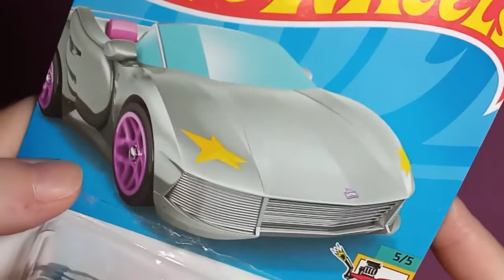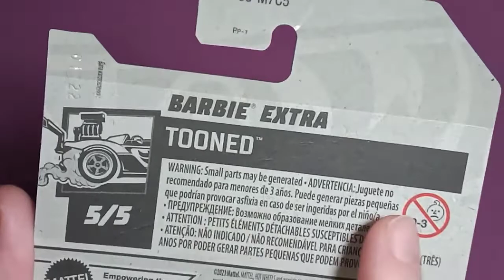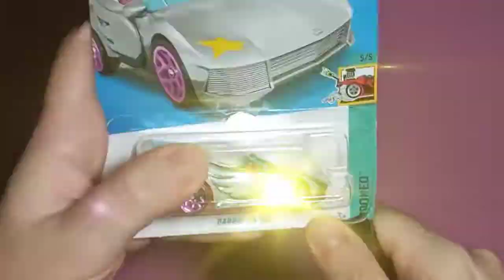🚘 Carro Barbie Extra da Hot Wheels, análise da miniatura em detalhes de pertinho [Unbox e Review]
O super carro da Barbie Extra é um tremendo objeto de desejo meu. No entanto, o preço salgado logo me afastou dele. Por outro lado, é possível ter a versão dele em miniatura. Sim! Tal oportunidade ficou disponível por meio da coleção Hot Wheels. Então, além do Corvette e do Dream Camper, agora existe o carro da Barbie Extra em metal e plástico.

Eis aqui a miniatura 1/5 do carro prata da Barbie Extra em versão Hot Wheels, novinho. De fato, valeu a pena. Lindo demais!!

Não é uma gracinha perfeita para diorama?! Estou super feliz!!